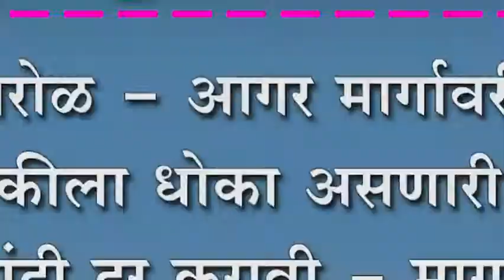शिरोळ - आगर मार्गावरील वाहतुकीला धोका असणारी झाड, फांदी दुर करावी – मागणी